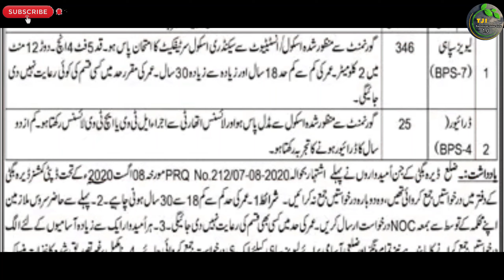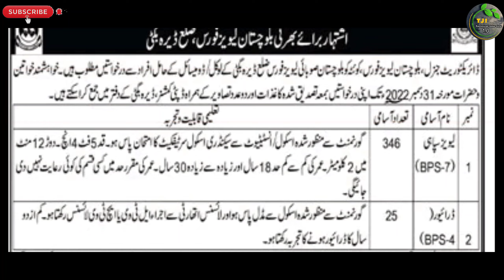Soldier سپاہی New Jobs 2022 لیوی force 400+ latest Jobs | Technial Job info 1.0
السلام علیکم

Private Companies .